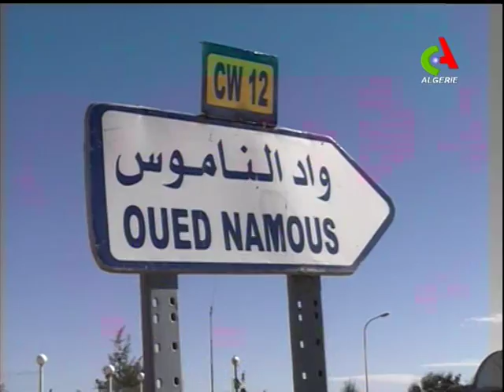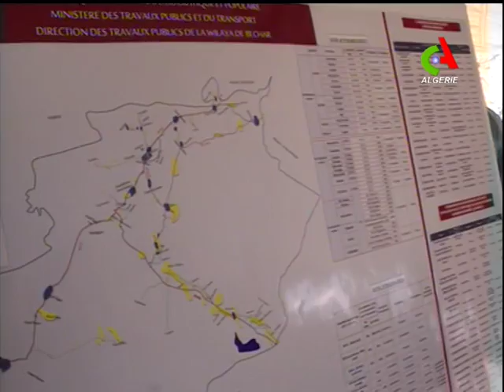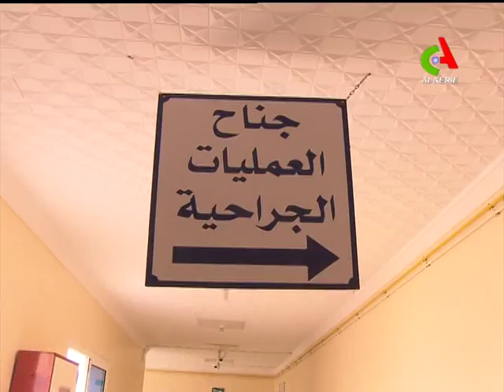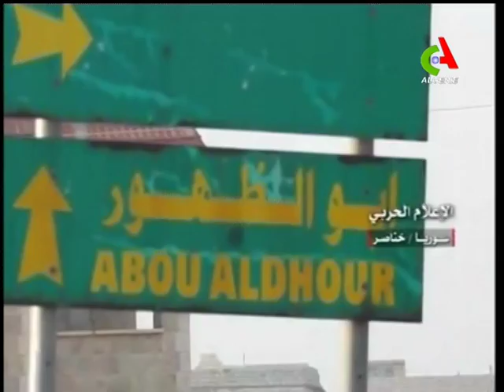JT 12H: 21-01-2018 Canal Algérie